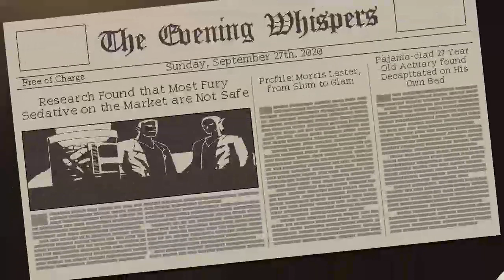Coffee Talk Part 6